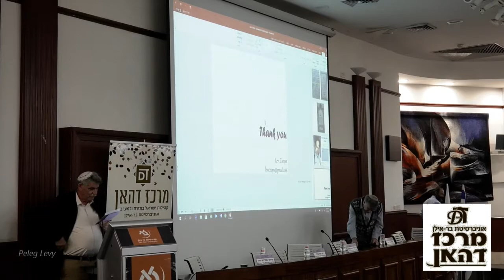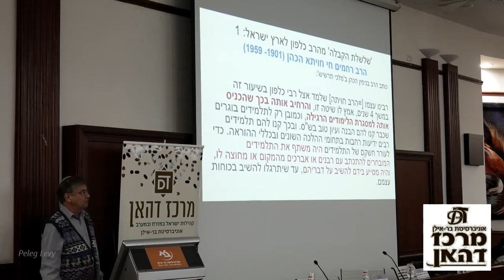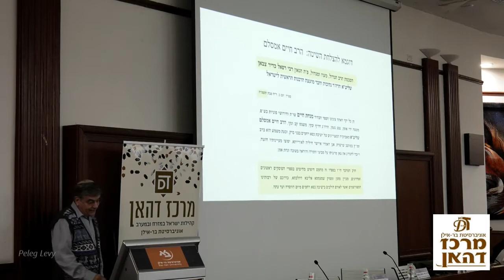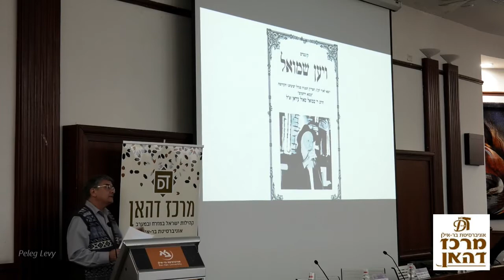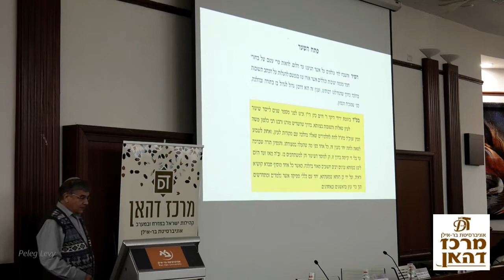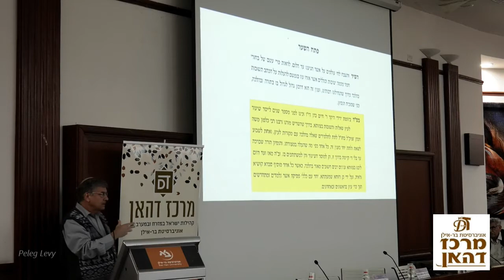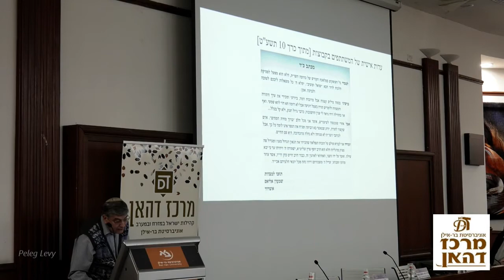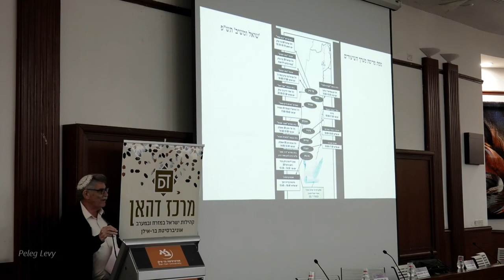מרכז דהאן - יצירתם, פועלם והשפעתם של הרב כלפון משה הכהן - פרופ' צבי זוהר